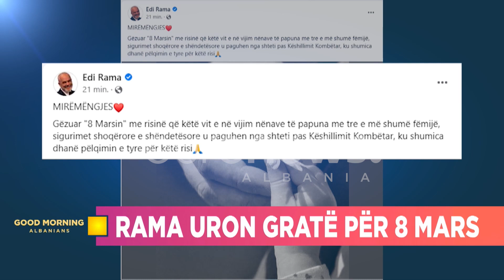Edi Rama uron gratë, mbështesim nënat e papuna me 3 fëmijë!